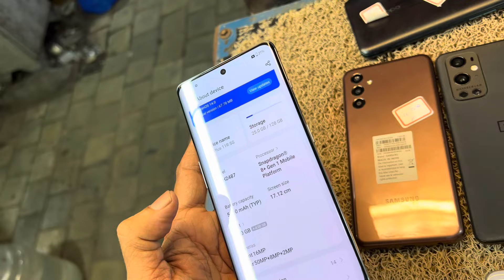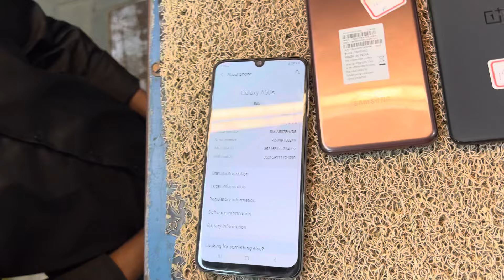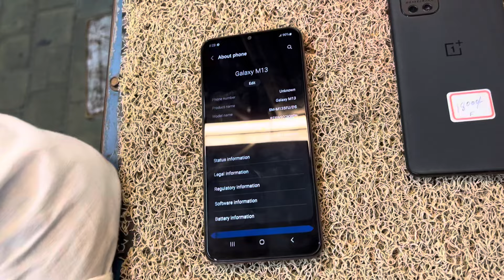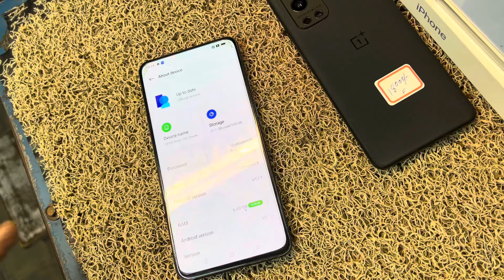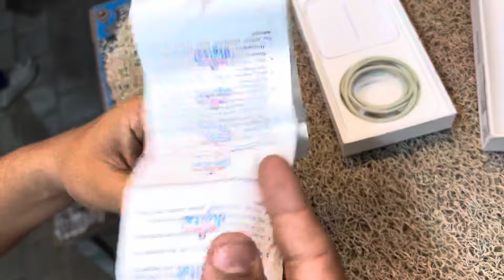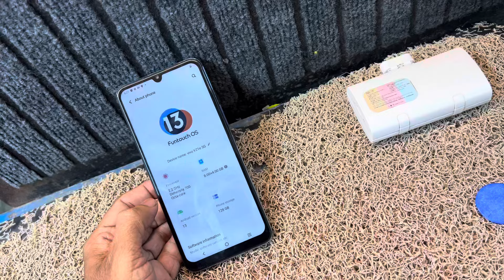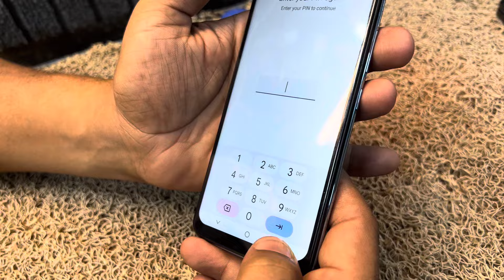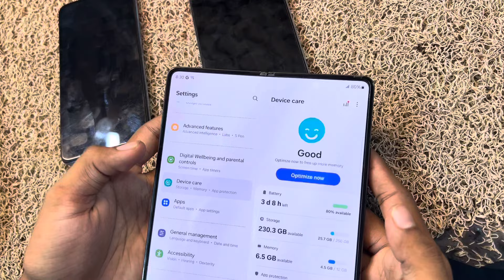10 Mobile Add